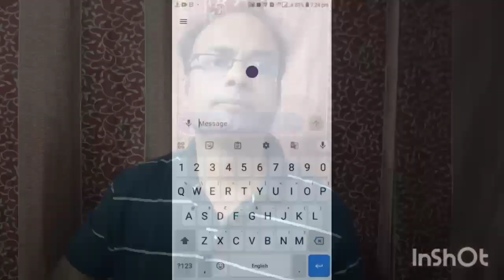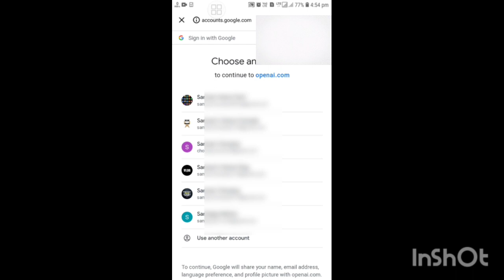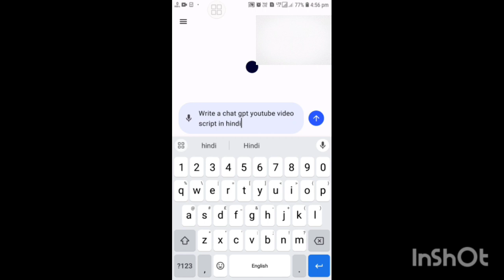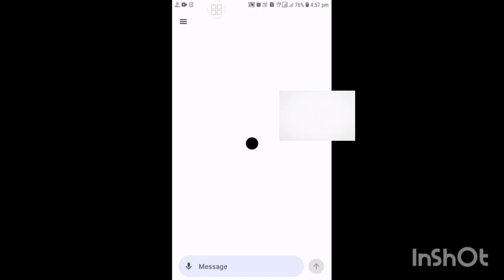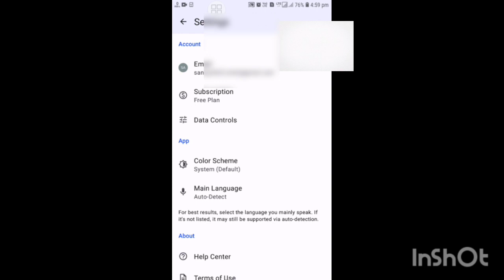Chatgpt kya hai | How to use Chatgpt | What is Chatgpt | chatgpt official app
in this video, we will explain everything you need to know about chatgpt, including how to use chatgpt for various tasks like coding and general queries. learn what is chatgpt and how you can easily use chatgpt on your mobile device. we'll guide you on how to download the official chatgpt app for android and walk you through the features of the chatgpt mobile app. if you're curious about openai's chatgpt and how it works, this tutorial is perfect for you. watch to learn how to use chatgpt effectively and how to get the chatgpt app on your android phone.

is video mein hum aapko batayenge chatgpt kya hai aur chatgpt kaise use kare.  agar aap chatgpt ke baare mein nahi jaante ya ise use karna chahte hain, toh yeh video aapke liye hai. hum aapko step by step chatgpt use karne ka tarika samjhayenge, taaki aap is AI tool ka pura fayda utha sakein. video ko pura dekhiye aur jaaniye chatgpt kaise aapke dincharya ko asaan aur productive bana sakta hai.

Thank you for your precious time!